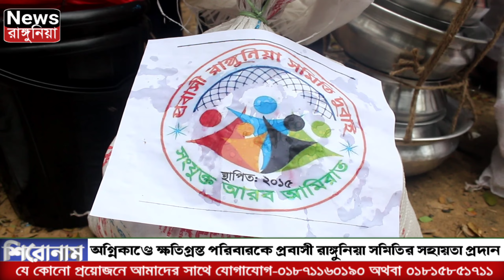রাঙ্গুনিয়ায় অগ্নিকাণ্ডে ক্ষতিগ্রস্ত বিধবা দুই নারীকে প্রবাসী রাঙ্গুনিয়া সমিতির সহায়তা প্রদান।